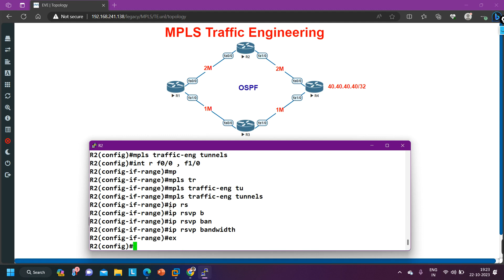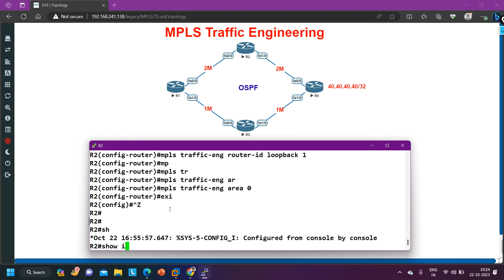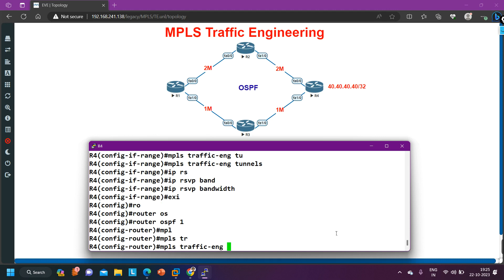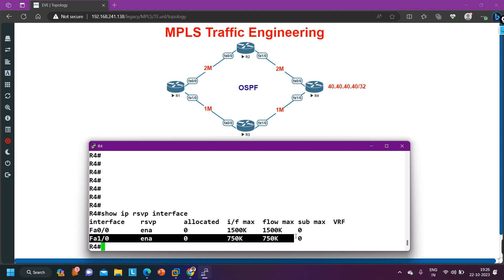How To Enable MPLS Traffic Engineering on Routers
My name is Praphul Mishra. I am a Network Security Engineer by profession and a Certified Cisco trainer by passion.